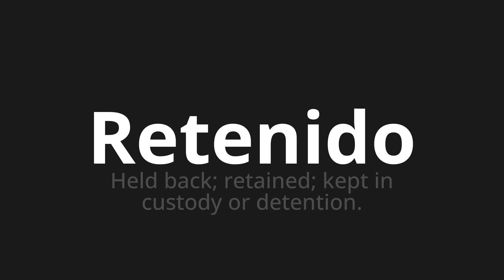How to pronounce Retenido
Master the Pronunciation of 'Retenido Which Means retained' - which means : Held Back;Retained;KEPT IN CUSTODY OR DEETION. 📝 with @PronunciationSpanish 🎓🗣️ - [Your Guide to Spanish]

Learn to pronounce 'Retenido' perfectly in Spanish with our easy and engaging tutorial by @PronunciationSpanish! 📖📽️ In this comprehensive video, we provide you with native speaker examples 🗣️👂 and phonetic breakdowns 🎵 to ensure you get the pronunciation just right.

How to say Detained in Spanish